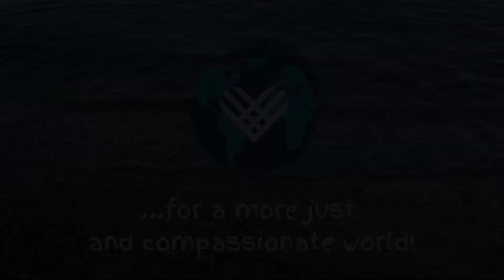What Is Spiritual Guidance?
Direct from the founder of our Spiritual Guidance Training Program, learn from Rita Lui, OP what Spiritual Guidance is, and find out whether it might be of value on your journey!